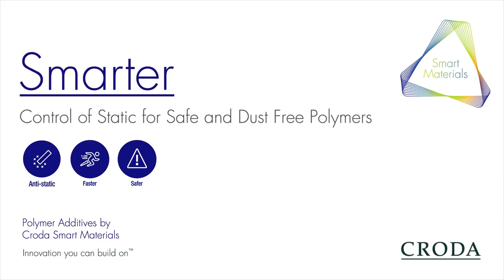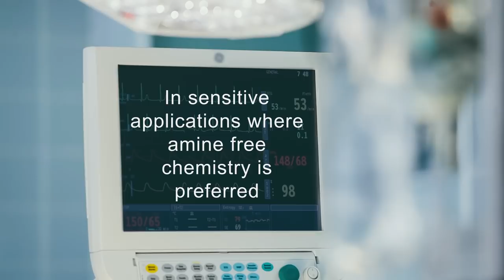Croda Anti-static Additives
Providing smarter control of static for safe and dust free polymers.

Find out more about our range of permanent static dissipative polymers, short and medium term migrating additives, externally coated additives and our new long-term amine free additive.

Want to discuss how our anti-static additives can help you in your application?